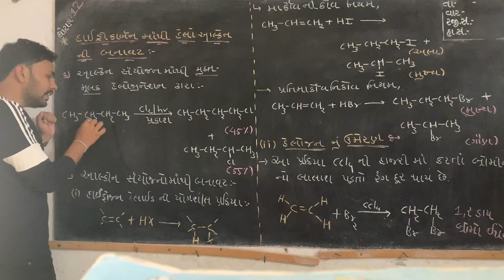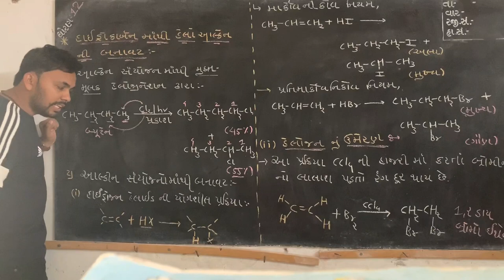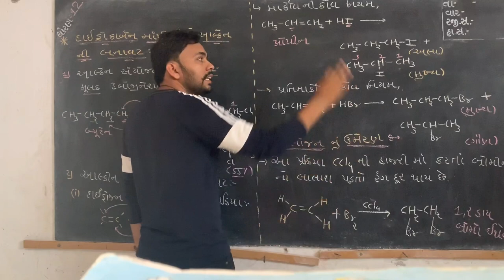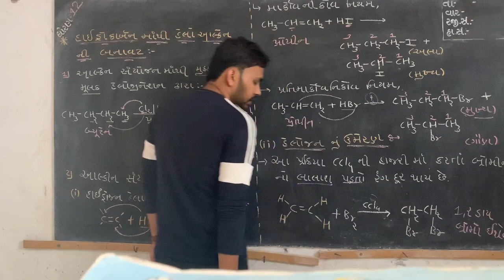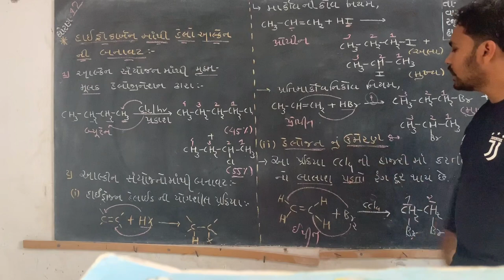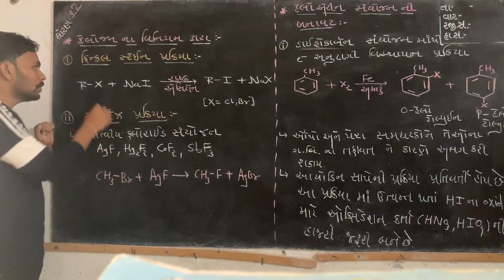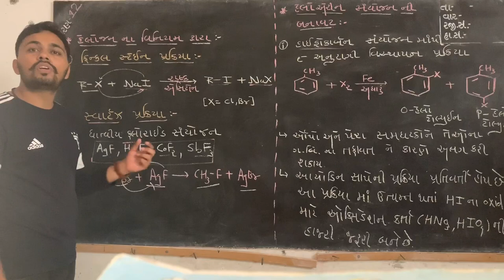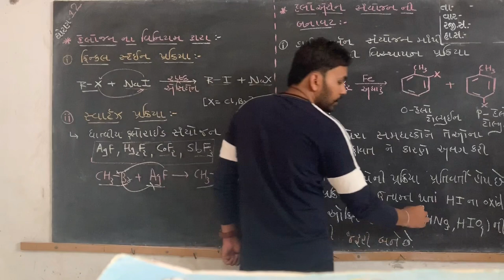હેલો આલ્કેન અને હેલો એરિન સંયોજનો||L-5||12th NCERT Chemistry ||BOARD||NEET||JEE By:-Dharmesh sir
Topi- હેલો આલ્કેન સંયોજન ની બનાવટ